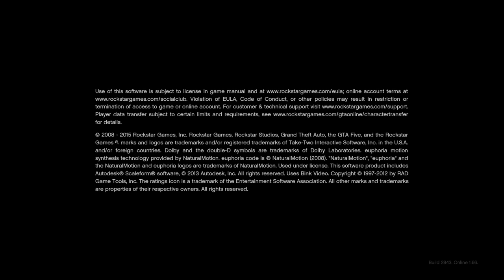Grand Theft Auto V Finding The Molotov Cocktail Location - Alejandro Arispe III Gaming